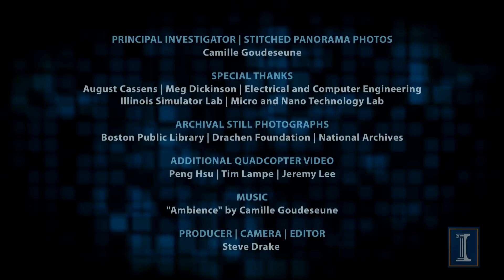How To Use a Toy Drone to Make Amazing Aerial Photos (4 min)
Camille Goudeseune shows how he turns low quality videos taken by a $50 toy quadcopter drone into amazing high-resolution panoramic photographs.

Goudeseune is a Computer Systems Analyst at the Beckman Institute's Illinois Simulator Lab at the University of Illinois and an avid radio-controlled aircraft enthusiast.

The quadcopter used to create the HD panorama photos in this video is the WLToys V959.